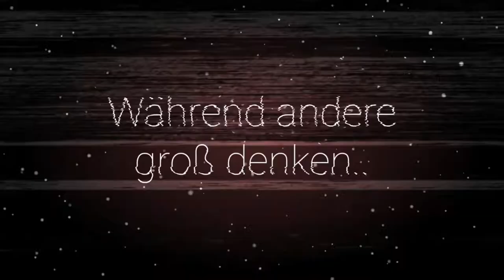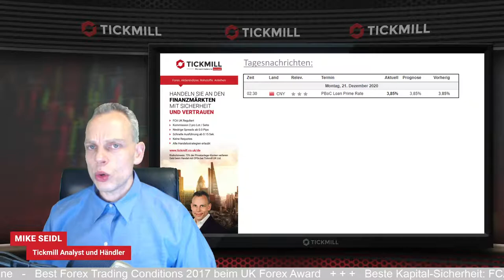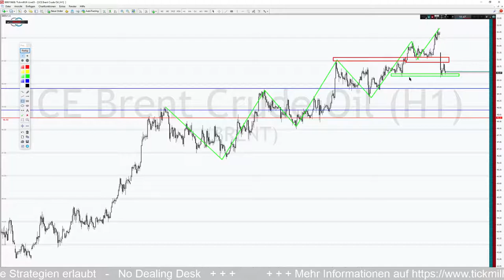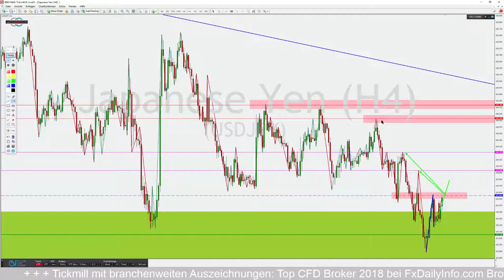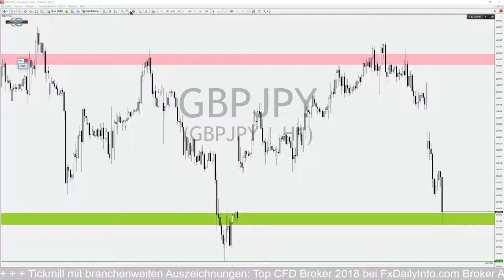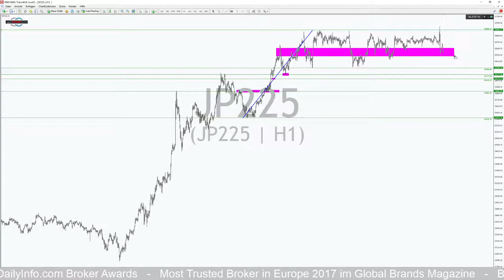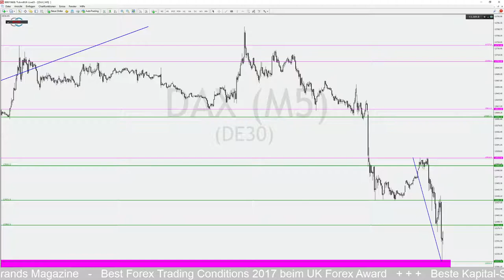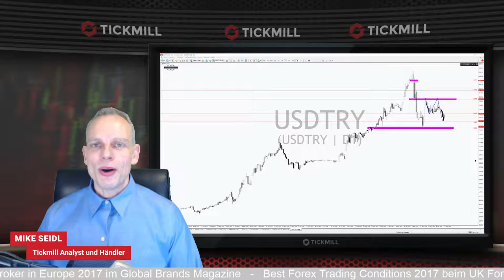Dax trifft Covid-Mutation + US-Hilfspaket + USDJPY schwächelt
Erfolgreiches Trading wünscht Ihnen
Ihr Mike Seidl
Risikohinweis: 75% der Privatanleger-Konten verlieren Geld beim Handel mit CFD’s bei Tickmill UK Ltd.
Vorschaubild 1000x400px Chartbilder 1400x900px